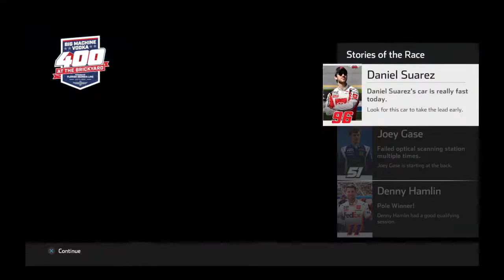Kasey Kahne Experiment/Take 3!